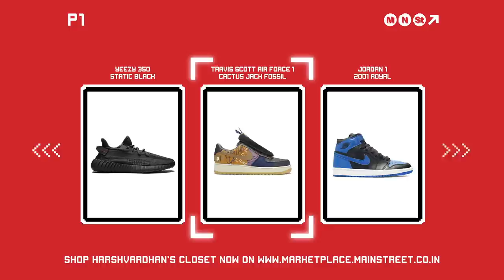The Big Steal Quiz ft. Harshvardhan Kapoor | MainstreetTv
The day of reckoning is now upon us.  In this very real quiz show made with the utmost integrity,  there can only be one champion. Who will succeed? Who will lose? Hosted by Veer Shetty, this quiz pits Vedant Lamba against Harshvardhan Kapoor in the fight for sneaker head dominance.

Follow Harshvardhan on Instagram : Instagram.com/harshvarrdhankapoor
Follow Vedant : Instagram.com/vedulamba
Follow Mainstreet : Instagram.com/MainstreetTv